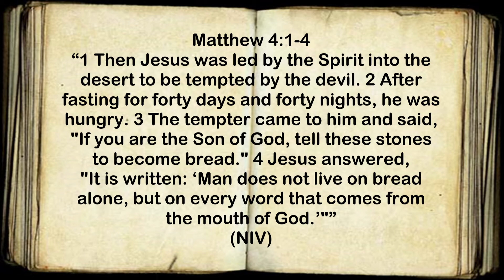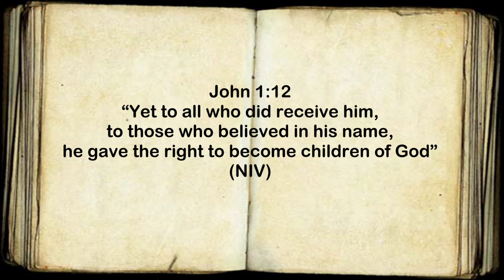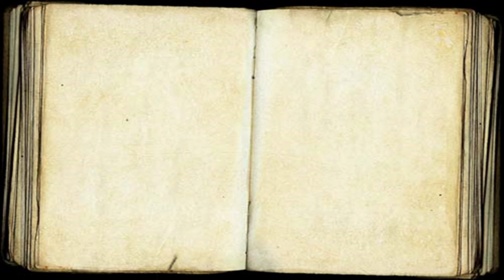Lent Meditations Week 1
At the start of Lent Gill reflects on how Jesus was taken into the wilderness.